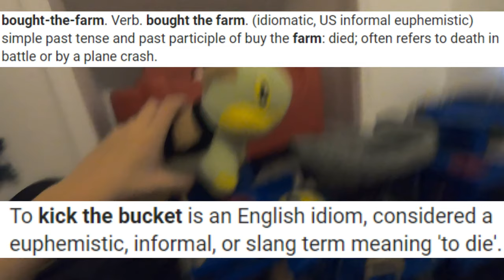The Walking Plushies PT 1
The Walking Dead, but with plushies